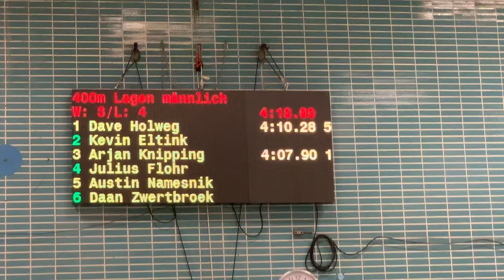ISF Aken '18 - 400 wissel - Arjan Knipping (PSV)